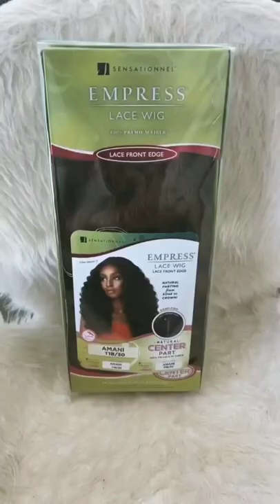When You Buy Long Wigs Just to Cut Them Short. 🤷🏿‍♀️😂 | MARY K. BELLA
💫 Anyone else do this?! 😂 Buy long just to cut short... eh... why not?!

▶ Product Links

1. Sensationnel Empress "Amani" T1B/30

▶ GENERAL ACCOMPANYING ITEMS:
1. Milano Collection Lace WiGrip Velvet
2. MYKURS Dark Brown Wig Caps
3. ORS Olive Oil FIX-IT Grip Gel
4. Professional Hair Thinning Scissors
5. Home Hair Cutting Scissors, Professional
6. Glamlily Hair Cutting Razor Comb
7. African Pride Black Castor Miracle Extra Hold
8. Luster's Pink Salon Beauty Oil Sheen
9. L’ange Hair Siena Paddle Nylon/Boar Brush
Marc Anthony True Professional Strictly Curls Perfect Curl 7-In-1 Leave In Treatment Foam
10. Moroccanoil Curl Defining Cream
11. CHI 44 Iron Guard Thermal Protection Spray
12. L’Ange Hair Le Rêve Blush Titanium Straightener
13. Beautify Beauties Hair Spray Bottle – Ultra Fine Continuous Water Mister
14. Style Factor Edge Booster Hair Pomade Stick

▶ ACCOMPANYING ITEMS (GENERAL MAKEUP):
1. FENTY BEAUTY BY Rihanna Gloss Bomb Universal Lip Luminizer - Glass Slipper
2. IT Cosmetics Your Skin But Better Foundation + Skincare, Rich Neutral 53
3. Exclusive New HUDA BEAUTY The Overachiever Concealer 10ml (Butterscotch)
4. NEW HUDA BEAUTY Easy Bake Loose Baking and Setting Powder - Kunafa
5. Real Techniques Makeup Brush Set with 2 Sponge Blenders for Eyeshadow, Foundation, Blush, and Concealer, Set of 6
6. Arishine 5D Faux Mink Magnetic Eyelashes Handmade Luxurious Volume Fluffy Magnetic Eyelashes with Eyeliner
7. Urban Decay Naked Honey Eyeshadow Palette
8. Urban Decay Naked Ultraviolet Eyeshadow Palette
9. Urban Decay Naked Cherry Eyeshadow Palette
10. Urban Decay Naked Heat Eyeshadow Palette

🙏🏾❤ Hit that sub for more content!
Like x Share x Comment if you really wanna be ignant! 🙌🏾😜😂